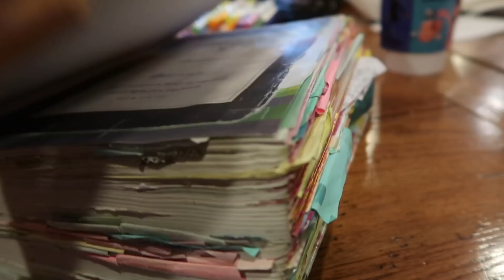MY SISTER GIVES ME A BIRTHDAY SURPRISE!!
She really is so sweet for doing this for me! The coffee, the massage, lunch and hair products were WAY more than I could have ever asked for! She is the best!